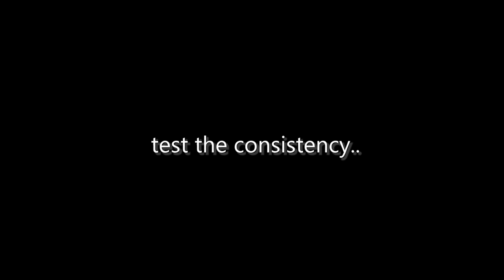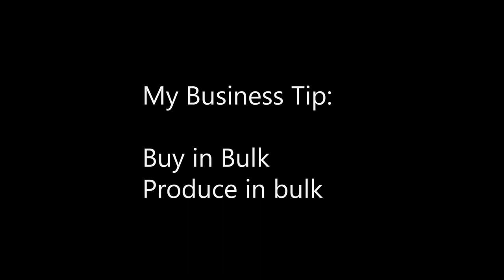Strawberry Jam and Preserve with Costing | How to make income from Overripe Strawberries